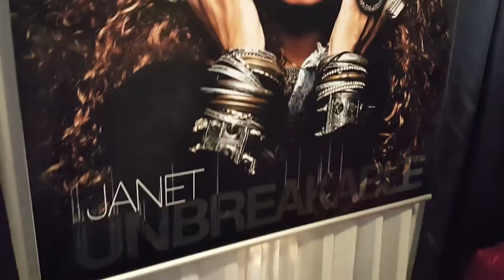Janet jackson unbreakable poster cd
A very large  poster  hanging  in my window  it's janet jackson  unbreakable  poster